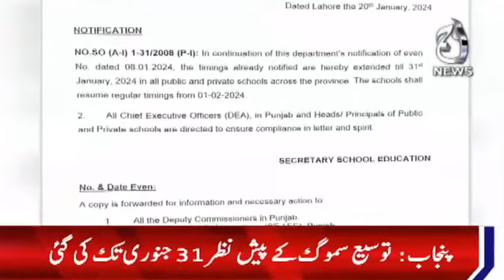School opening hours in Punjab extended till January 31 - Aaj News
School opening hours in Punjab extended till January 31 - 21 January, 2024 - Aaj News

Spot Light With Munizae Jahangir:
shorturl.at/gwFU6